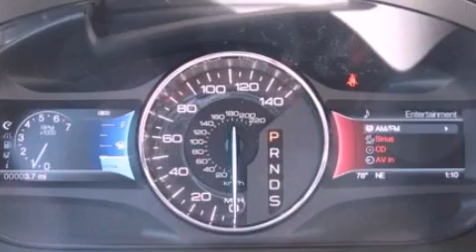2013 FORD EDGE Kirkland WA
Year : 2013
 Make : FORD
 Model : EDGE
 Engine : 3.5L V6 24V MPFI DOHC
 Trans . : 6-SPEED AUTOMATIC
 Exterior : TUXEDO BLACK METALLIC
 Miles : 25
 Interior : CHARCOAL BLACK
 Stock : A59443